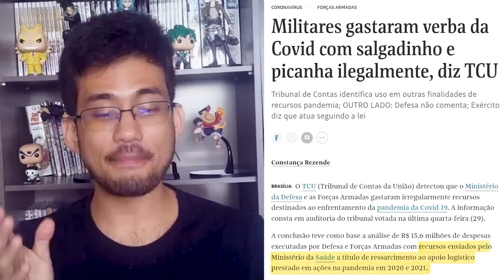A MAMATA VOLTOU?!